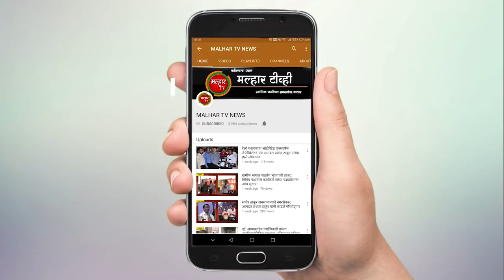malhartvnews | पनवेल तालुक्यात कोरोनाचे रविवारी ४० नवे रुग्ण !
malhartvnews at panvel | पनवेल तालुक्यात कोरोनाचे रविवारी ४० नवे रुग्ण;महापालिका क्षेत्रात ३० तर ग्रामीण भागात १० रुग्णांची नोंद;पनवेल महापालिका क्षेत्रात आज पर्यंत ५२६ रुग्ण तर ३१५ कोरोनाबाधित रुग्णांनी केली मात !